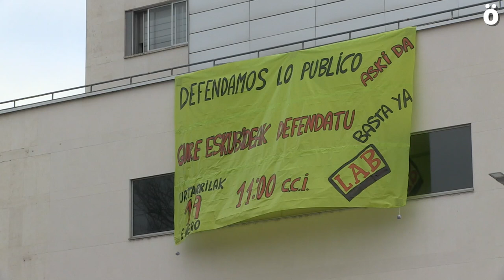LABek salatu du pandemiaren kudeaketazerbitzu publikoak mugara eraman dituela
LAB sindikatuak elkarretaratzeak egin ditu Nafarroako hainbat lekutan salatzeko zerbitzu publikoak mugara eraman dituela Nafarroako Gobernuak pandemia kudeatzeko moduak .